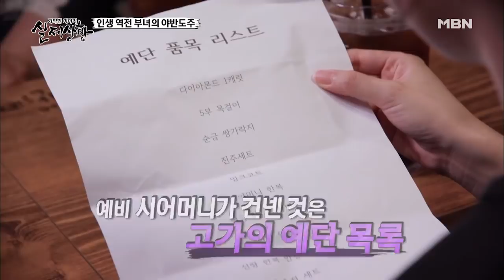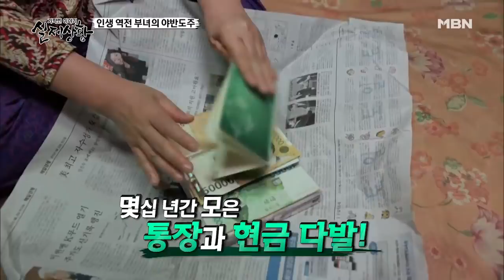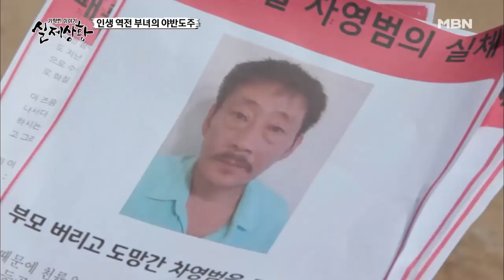인생 역전 부녀의 야반도주 [실제상황 307회]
[실제상황 롱클립] 인생 역전 부녀의 야반도주

민지가 감추고 싶은 고등학교 시절의 비밀은?

인생 역전 부녀의 야반도주